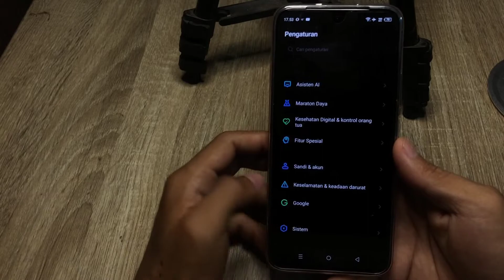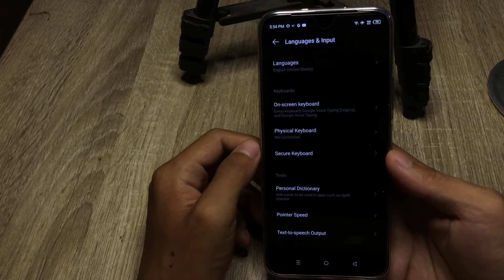Cara Mengganti Bahasa Di Infinix Hot 20 5G